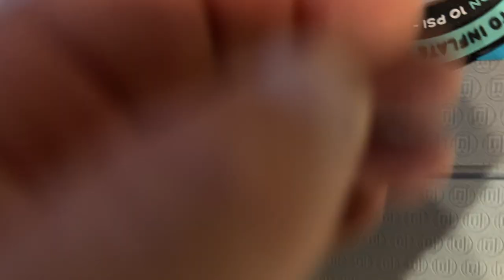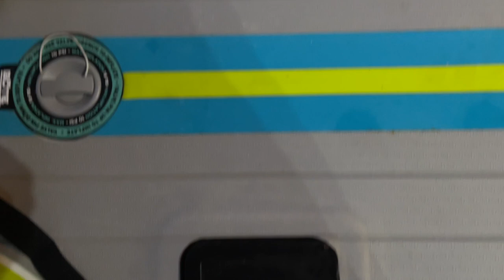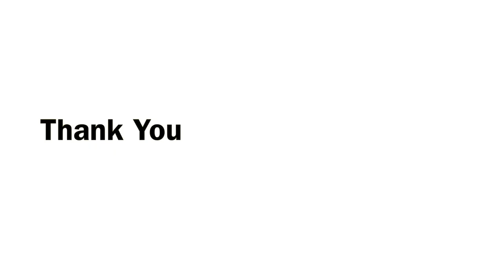Why You Should Not Buy a Bote Rover Aero!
In this video I go through all the lessons I had to learn the hard way so you possibly dont have to!
How much oil does a Hidea 6Hp outboard require?
Start with 24oz as a base run motor and then recheck.

LINKS TO ALL MY GEAR THAT I USE LISTED BELOW AND SUB DIVIDED!
______________Sponsors___________
GoRhino

_____________Truck Parts_______________
Interior
Front Seat Covers
Rear Seat Covers
BulletPoint Mounting Solutions Dash Mount
Power Adapter for Dash Power Supply to Gopro
Full-Sized Offroad Rear Platform
Vantrue 4k Dash cam
Vantrue SD card
Vantrue Hardwire Kit

Electrical System
Large Push Button Switch
Small Push Button Switch
16 Guage Wiring ( 40" light bar & Backup Lights)
41" Led 200W Floodlight
6" 96w Flood lights (Backup Lights)
Silver Holder Dynamic LED
12v Motion Sensors
Roof Rack Blackout LED Lighting

GoRhino Gear
All Gorhino products
Go Rhino Xtra Large Hard Case 25"
Go Rhino Long Hard Case 44"
Go Rhino Xventure gear bags
Go Rhino Ceros Low Profile Roof Rack

Exterior
Nokian Outpost AT 285/65/R20
Rough Country 3" lift kit
Rhino-Rack Antenna Mount
We-Boost Overland OTR
Yakima Topwater Fishing Rod Box
Camera Gear
Canon Eos R6
24-105mm Nd Filter
Travel Tripod
Camera Cage
Small Rig Hawklawk
Peak Designs Sling
Camera Travel Gear Hardcase
Smallrig 5.5 inch Adjustable Arm
Smallrig 11 inch Adjustable Arm
Np-F550 Battery 4 Pack
Universal Power Adapter AC to DC
Travel Case For Canon R6 Batteries
Pelican vault case
Drone Gear
Dji Mavic Pro 3
DJI Mavic 3 ND filters
Dji Mavic 3 Travel Hard Case
DJI Remote Adapter mount
DJI Mavic 3 Water Floats
Computer Gear
Macbook pro 16in
Laptop Stand W/ Cooling Fan
Dual Monitor Docking Station
Neewer Desk Mic
Ring Light
Monitor Mounting Desk Arm
Iphone Gear
Magnet Phone Mount
DJI Osmo 6 Phone Gimbal
DJI Osmo Travel Case
GoPro Gear
Gopro Hero 11
Gopro Hero 9
GoPro Door Cover
GoPro Remote
GoPro Polorize Filters
GoPro Tripod Adapter
Gopro Travel Hardcase
20,000mah External Power Bank
External Powerbank Tripod Holder